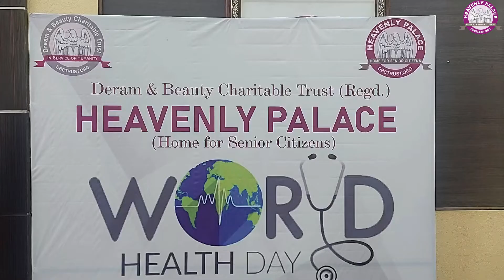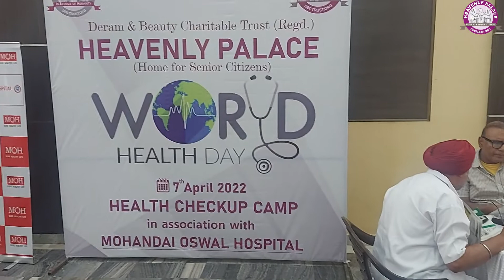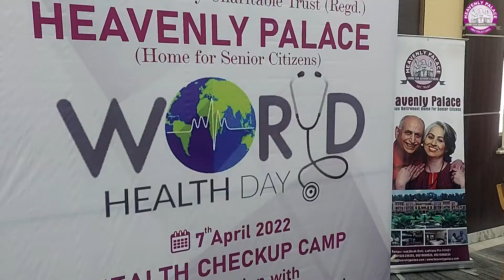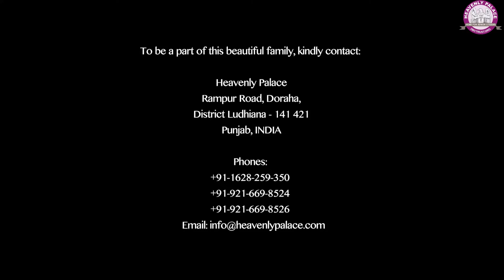Health checkup camp at Heavenly Palace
On the occasion of World Health Day 2022 a general Health Checkup Camp in association with Mohandai Oswal Hospital, Ludhiana was held at Heavenly Palace - Senior Citizen Home.

Residents of Heavenly Palace (Home for Senior Citizens) got themselves examined for medical advice.

Chairman Anil K. Monga ensures that every resident keeps a healthy body, mind and soul.
Heavenly Palace
Located at Doraha, near Ludhiana
Punjab - 141421 , India